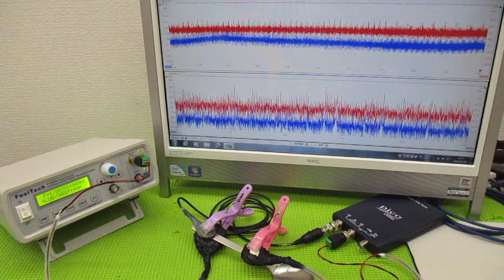超音波と表面弾性波（オリジナル超音波システムの開発技術） ultrasonic-labo